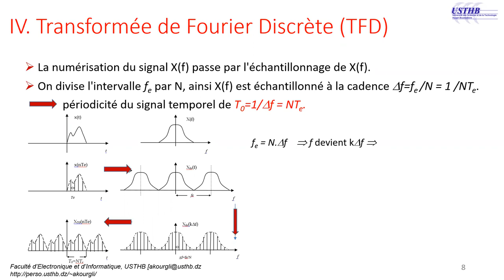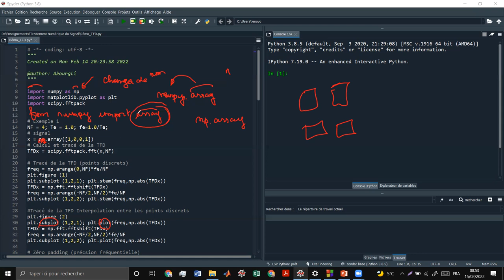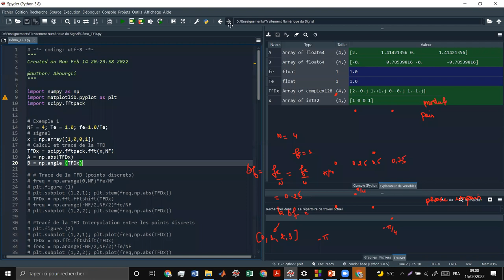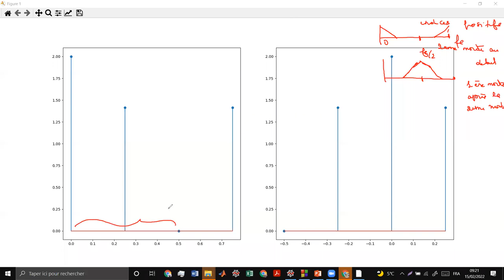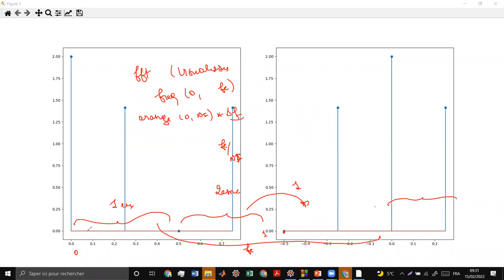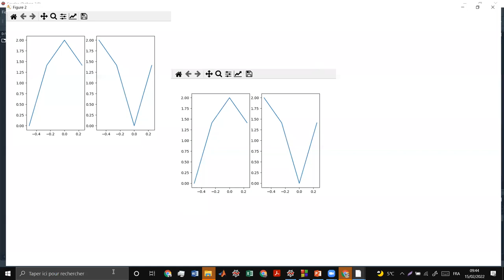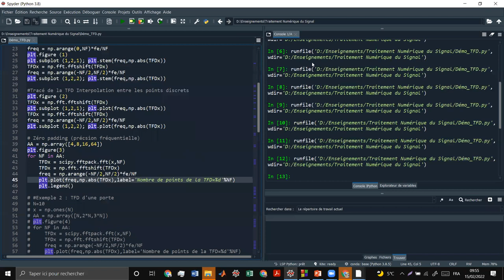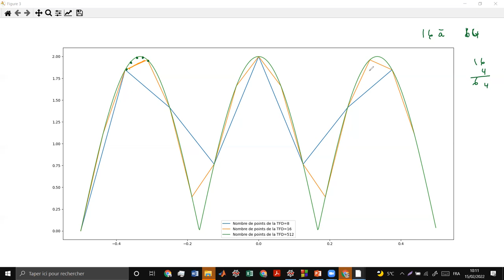Transformée de Fourier Discrète : Démo sous python : FFT, Zero Padding, précision fréquentielle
# -*- coding: utf-8 -*-
Created on Mon Feb 14 20:23:58 2022

import scipy.fftpack

# Exemple 1
NF = 4; Te = 1.0; fe=1.0/Te;
# signal
x = np.array([1,0,0,1])
# Calcul et tracé de la TFD
TFDx = scipy.fftpack.fft(x,NF)
A = np.abs(TFDx)
B = np.angle (TFDx)

# Tracé de la TFD (points discrets)
freq = np.arange(0,NF)*fe/NF
plt.figure (1)
plt.subplot (1,2,1); plt.stem(freq,np.abs(TFDx))
TFDx = np.fft.fftshift(TFDx)
freq = np.arange(-NF/2,NF/2)*fe/NF
plt.subplot (1,2,2); plt.stem(freq,np.abs(TFDx))

Tracé de la TFD Interpolation entre les points discrets
plt.figure (2)
TFDx = np.fft.fftshift(TFDx)
plt.subplot (1,2,1); plt.plot(freq,np.abs(TFDx))
TFDx = np.fft.fftshift(TFDx)
freq = np.arange(-NF/2,NF/2)*fe/NF
plt.subplot (1,2,2); plt.plot(freq,np.abs(TFDx))

# Zéro padding (précsion fréquentielle)
AA = np.array([8,16,512])
plt.figure(3)
for NF in AA:
    TFDx = scipy.fftpack.fft(x,NF)
    TFDx = np.fft.fftshift(TFDx)
    freq = np.arange(-NF/2,NF/2)*fe/NF
    plt.plot(freq,np.abs(TFDx),label='Nombre de points de la TFD=%d'%NF)
    plt.legend()

# Exemple 2 : TFD d'une porte
# N=10
# x = np.ones(N)
# AA = np.array([N,2*N,3*N])
# plt.figure(4)
#     TFDx = scipy.fftpack.fft(x,NF)
#     TFDx = np.fft.fftshift(TFDx)
#     freq = np.arange(-NF/2,NF/2)*fe/NF
#     plt.legend()